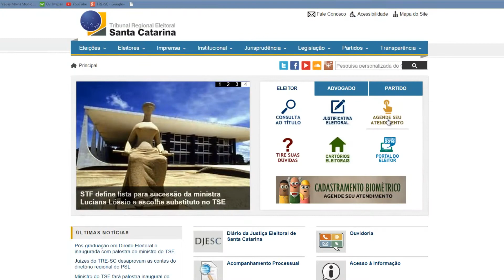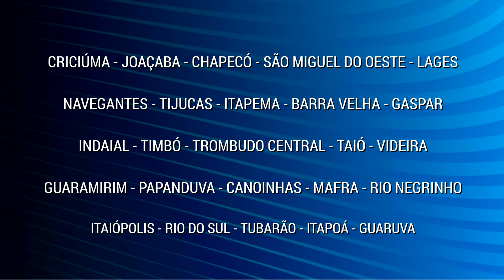Revisão do Eleitorado